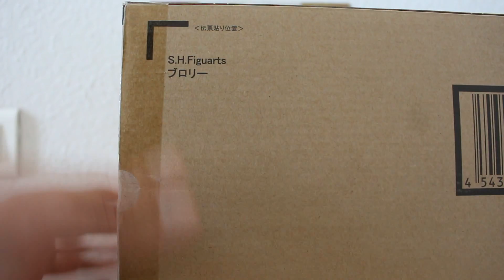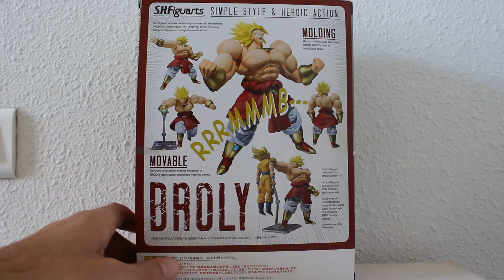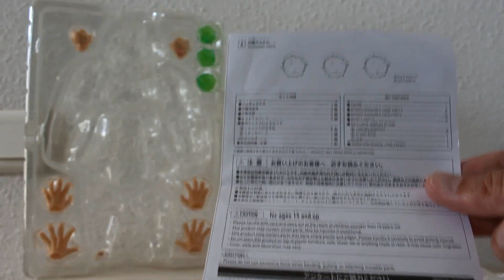BROLY - S. H. Figuarts Dragon Ball Z (FR)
Aujourd'hui on regarde la figurine de BROLY de la marque S.H. Figuarts !